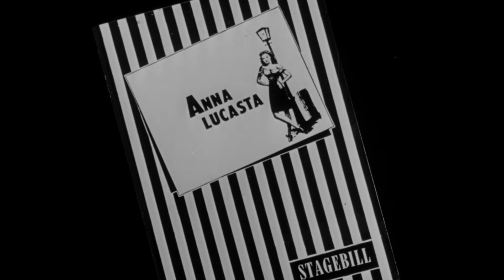Anna Lucasta (1958) Original Trailer [HD]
Directed by Arnold Laven. With Eartha Kitt and Sammy Davis Jr.

AKA: Musta hurmio
Anna Lucasta - pigen fra havnen
Anna Lucasta la ragazza che scotta
Anna Lucasta - gatflickan